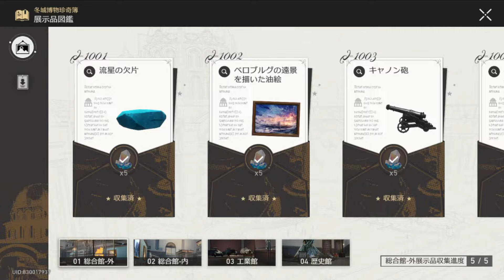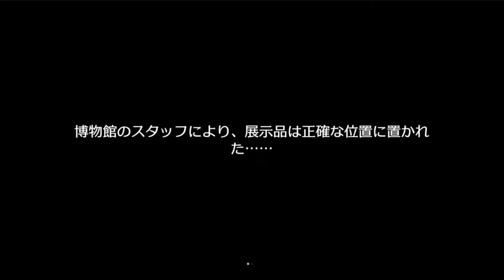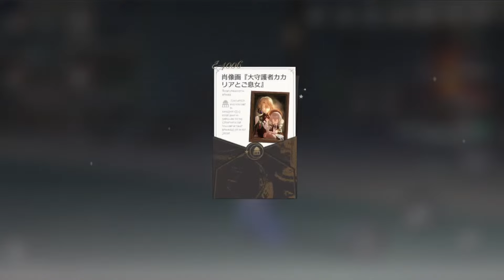＃78【崩壊：スターレイル】「冬城博物珍奇簿」(4) 【Honkai: Star Rail】2024 03 29